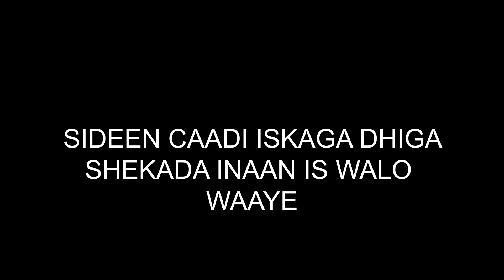PRANK DAGAALA SO GALA NAKEEN!